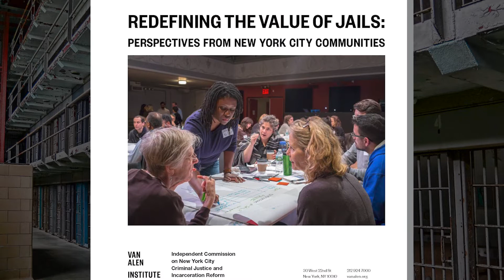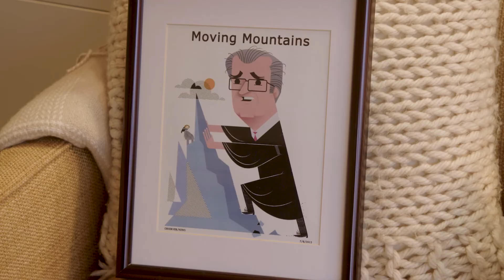Lifetime Achievement Award: Judge Jonathan Lippman Honored at Transforming Justice Together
Judge Jonathan Lippman played an essential role in helping found the Center for Court Innovation in 1996 and supporting it during his tenures as New York State’s chief administrative judge (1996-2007) and chief judge (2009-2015). As a leader, he championed a wide range of reforms. He made New York a leader in the development of problem-solving courts, such as drug treatment and domestic violence courts, to improve outcomes for victims, litigants, and communities. He also strengthened access to justice initiatives by, among other things, providing more funding for civil legal services and resources for self-represented litigants. Hear our Lifetime Achievement Award honoree discuss his career and community leaders share the impact he has made.